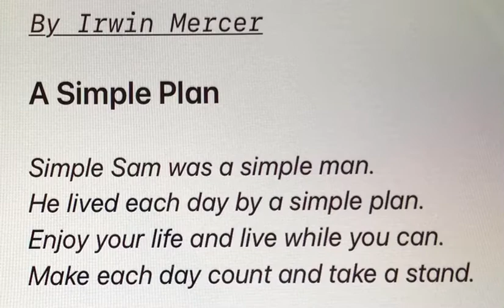Short poem: A Simple Plan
By Irwin Mercer

Read by J & B’s Channel